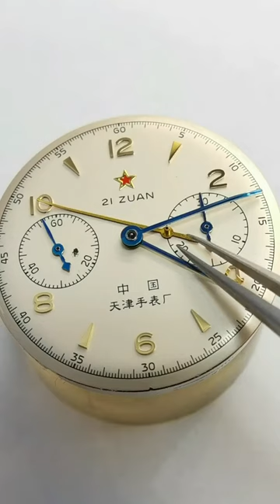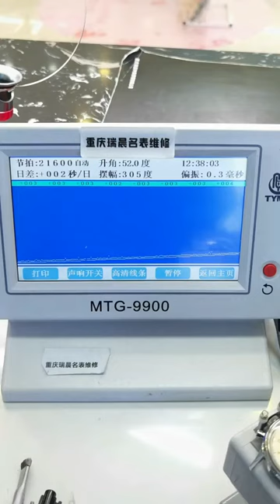Chinese Air Force, made in Tianjin, China Be a caring watch repairer Chongqing Ruichen Watch Repair